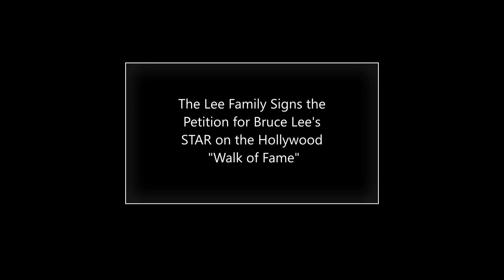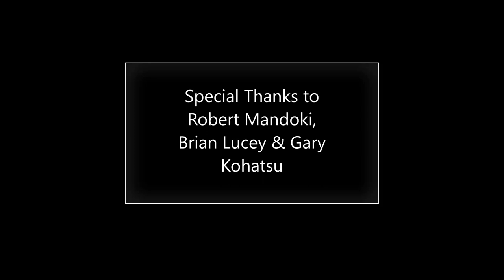Brandon Lee attends the Bruce Lee Tribute & "Game of Death" Hollywood Premiere - 1979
June 8, 1979: Brandon Lee and family unveil the "World of Bruce Lee" Tribute to Bruce Lee at the Hollywood Premiere of "Game of Death! Never-before seen photographs of the event including a gallery of rare stills from "Game of Death".